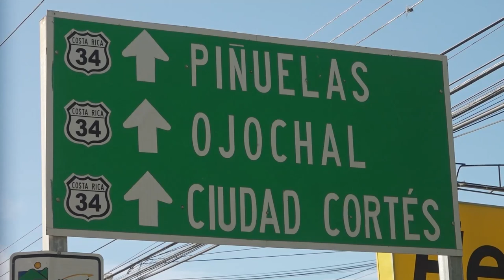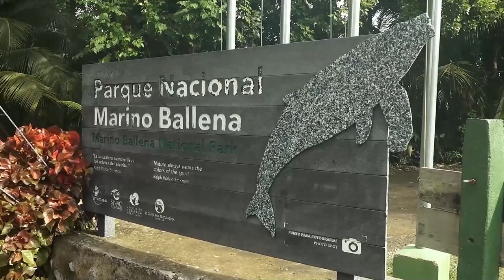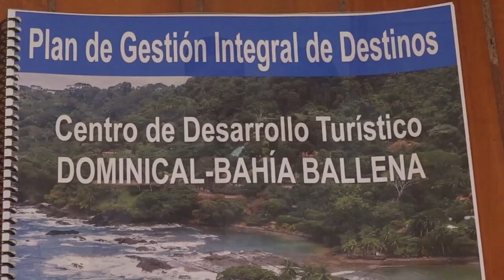Dominical Bahía Ballena ya cuenta con su plan de gestión integral de destinos turísticos